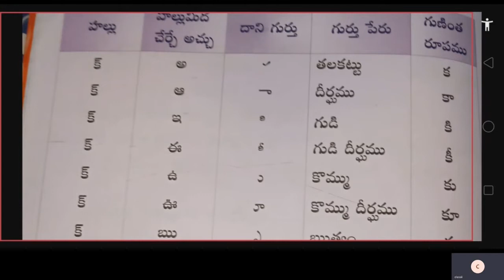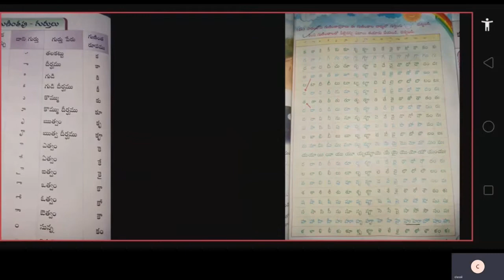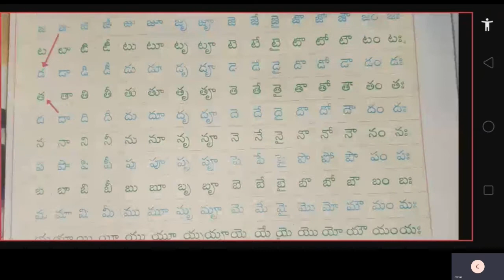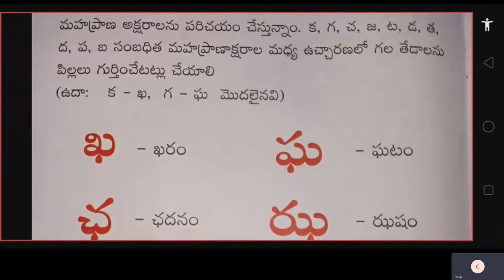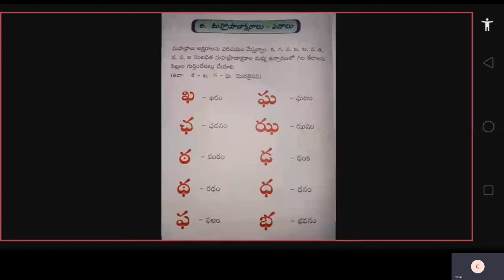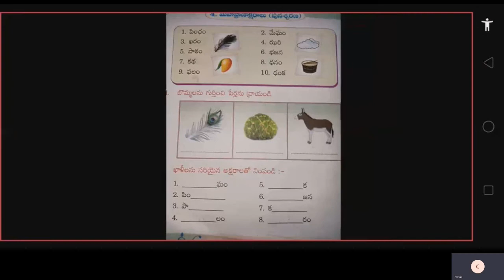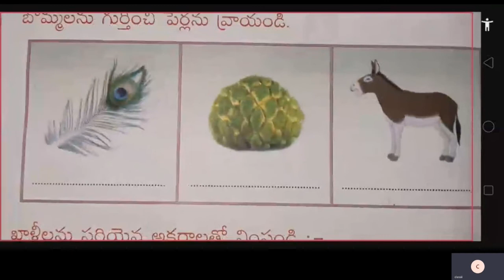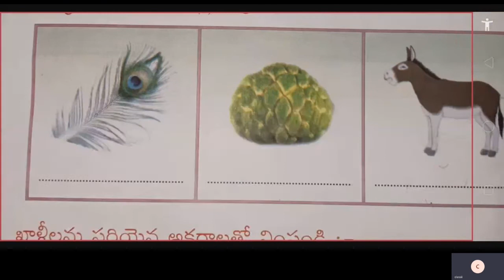Class III Telugu II Lang | ST CLAIRE HIGH SCHOOL | Online Class | 19-08-2020